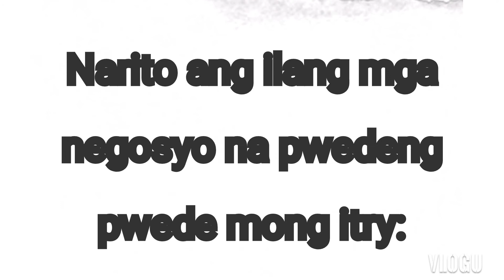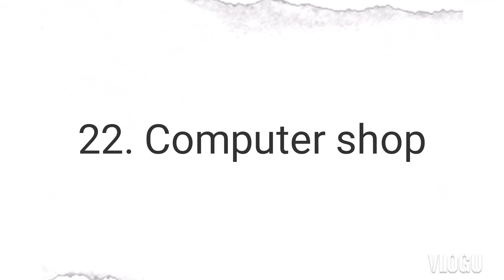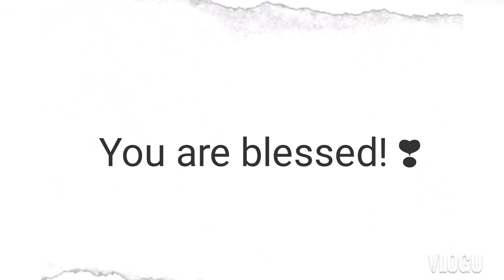Patok na negosyo ngayong 2022 | MC Channel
Follow me on Lyka: claireclacio